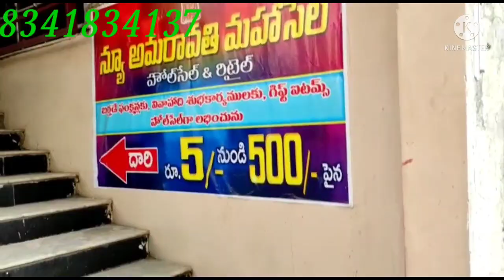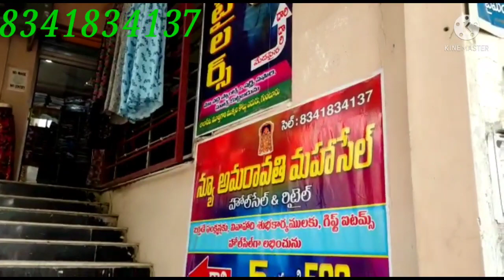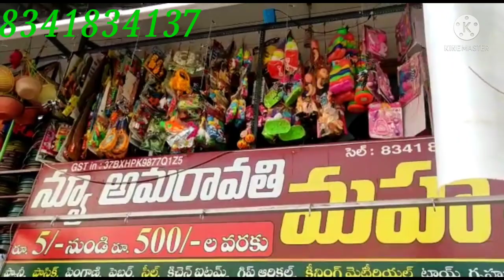New Amaravathi mahasale shop lo nenu konna items